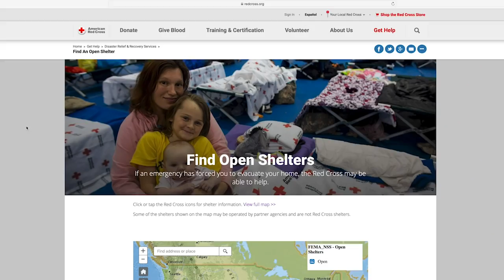California Wildfires Update: Thursday, November 15, 2018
Over 9,400 firefighters continue to battle three large wildfires currently burning in California.  These wind-driven fires have burned more than 242,000 acres and destroyed thousands of structures. Here’s the latest on the California Wildfires.